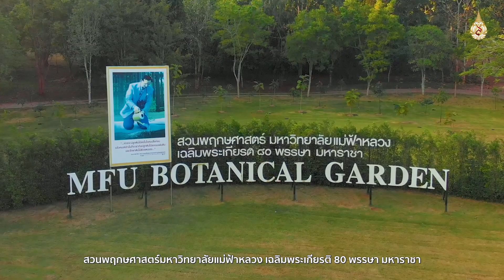EP16: MFU Magic Numbers ครบรอบ 16 ปี สวนพฤกษศาสตร์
[EP.16] ครบรอบ 16 ปี สวนพฤกษศาสตร์ มฟล.

สวนพฤกษศาสตร์มหาวิทยาลัยแม่ฟ้าหลวง เฉลิมพระเกียรติ 80 พรรษา มหาราชา จัดตั้งขึ้นเมื่อวันที่ 21 ธันวาคม 2550 บนพื้นที่กว่า 1,000 ไร่ บริเวณโดยรอบดอยแง่ม ซึ่งตั้งอยู่ด้านหลังมหาวิทยาลัย เพื่อเป็นการเฉลิมพระเกียรติ พระบาทสมเด็จพระบรมชนกาธิเบศร มหาภูมิพลอดุลยเดชมหาราช บรมนาถบพิตร ในโอกาสที่ทรงเจริญพระชนมพรรษาครบ 80 พรรษา

รวมทั้งเพื่อสืบสานพระราชปณิธาน "ปลูกป่า สร้างคน" ของสมเด็จพระศรีนครินทราบรมราชชนนี โดยมุ่งหมายให้เป็นอุทยานการเรียนรู้ทางพฤกษศาสตร์ ในรูปแบบที่ผสมกลมกลืนกับภูมิประเทศเดิมของมหาวิทยาลัย

สวนพฤกษศาสตร์ มหาวิทยาลัยแม่ฟ้าหลวงฯ ครบรอบ 16 ปีแห่งการจัดตั้ง ในเดือนธันวาคม ปี 2566
[VDO] MFU 25 Magic Numbers : วีดิทัศน์รวบรวม 25 เรื่องราวพิเศษ จัดทำขึ้นเนื่องในโอกาสครบรอบ 25 ปีแห่งการสถาปนามหาวิทยาลัยแม่ฟ้าหลวง 25 กันยายน 2566